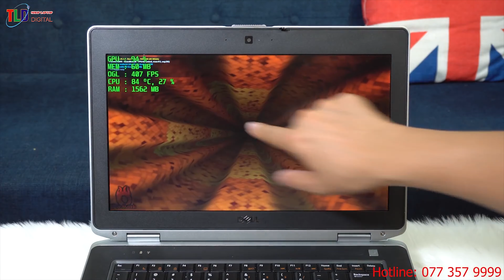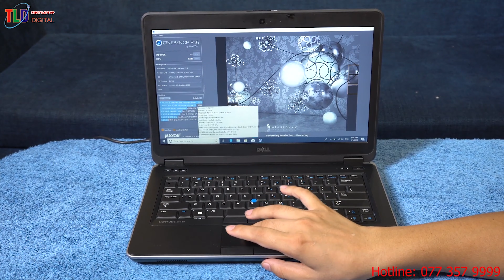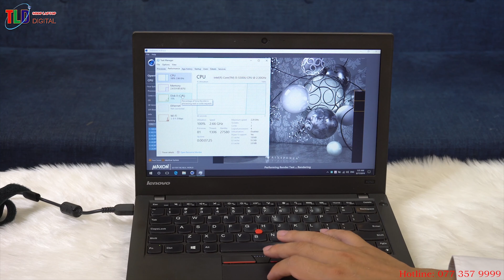Những Chiếc Laptop Giá Rẻ Từ 5 Đến 8 Triệu Đáng Mua Nhất 2020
Laptop rẻ đâu có phải là không tốt đâu, laptop tốt cần bạn biết cách chọn sản phẩm và chọn người bán, Giờ chỉ cần 5 đến 8 triệu là có Laptop vỏ nhôm chắn chắn, ổ cứng ssd tốc độ cao, và màn hình đẹp, nghe nhạc, giải trí, làm văn phòng, lập trình, và văn phòng ngon lành rồi

Laptop cũ từ 5 đến 8 triệu dùng có tốt không?
Chọn cấu hình laptop giá rẻ như thế nào?
Laptop 5 đến 8 triệu thì dùng hãng gì tốt?

Đó là những câu hỏi của đã số những người mới dùng laptop, hoặc dùng laptop các công việc cơ bản như văn phòng, đồ hoạ nhẹ, games online, kết toán, bán hàng trực tuyến, hay các lập trình viên dùng.

Năm 2020 rồi thì chọn cấu hình máy như thế nào cho hợp lý ?

Câu hỏi nhận được nhiêu nhất năm của các bạn độc giả hỏi Kênh Công Nghệ TLD là có tiền tầm 5 đến 8 triệu mua Laptop có bền tốt dùng được vài năm không ? Với những công viện đơn giản như dùng các phần mềm văn phòng, xem phim, lượt web, vào mạng tra cứu thông tin, học hành giải toán qua mạng, dùng máy làm kết toán. bạn cũng không dư giả kinh tế nhiều đầu tư tầm 3 đến 10 triệu dùng 1 vài năm... Với tầm tiền này nếu như các bạn không biết lựa chọn mua máy rất dễ mua phải hàng kém chất lượng, tiền mất tật mang.

Mình tư vấn cho các bạn mua mấy chiếc Laptop dòng máy bãi cũ từ các thị trường Mỹ, Châu Âu, Nhật về. Đây đều là những chiếc máy có tiêu chuẩn siên bền như STD 810G quân đội mỹ, đồ linh kiện nếu hỏng thì thay thế cũng đơn giản.

Dùng vài ba năm có nâng cấp thì khấu hao nó cũng ít.
Những chiếc máy mình giới thiệu đều là dòng có thương hiệu nổi tiếng như HP Elitbook, Dell Latitide là thương hiệu máy tính Mỹ nổi tiền trâu bò về độ bền.

- Cấu hình máy đều core i5 và ram dùng là 4GB máy có thể nâng cấp Max là 16GB, máy nâng cấp sẵn ổ cứng SSD tốc đấy tốc độ máy lên 500% so với ổ cứng cơ HDD truyền thống.

Nhiều bạn hỏi mình là em có tầm tiền từ 4 đến 5 triệu thì lên mua Laptop cũ hay mới? và máy có thể dùng tốt những nhu cầu như đồ hoạ tầm trung như Photoshop, vẽ 2D, dựng video youtube...máy có thể chơi games online tốt được không? máy có dùng tốt không? .

Với tầm tiền tiền dưới 6 triệu nếu các bạn mua máy mới chỉ mua được máy cấu hình i3 chip U hoặc Pentium rất thấp sẽ không đáp ứng được, nhưng nếu mua máy cũ thì đáp ứng tốt các bạn có thể mua được chiếc máy core i5, ram 4gb, hdd 250gb - 500GB tuỳ mẫu máy dùng hoàn toàn tốt các nhu cầu trên, còn tầm trên 6 triệu là mua được chiếc core i5 hoặc i7 đời 3 ngon lành nhé! làm đồ hoạ tốt và games mượt mà

Laptop HP 8460P Hoặc 8470P, 8560p, 8570p
Laptop Dell thì có Laptop Dell Latitude 6420, 6430, 5420, 5430,6520, 6530. Dell Latitude 6540.

Laptop Lenovo thì có T420, T430, T520, T530, ThinkPad T440, T440S, T450, T450S, W540, W541.
Mấy em này thì được trang bị CPU core i5 và core i7 thế hệ 2 hoặc 3, Ram 4GB, HDD 250GB - 500GB giá tiền từ 4 đến 7 triệu đồng.